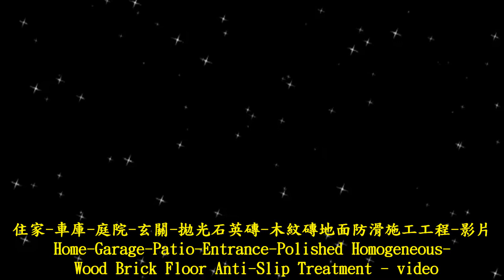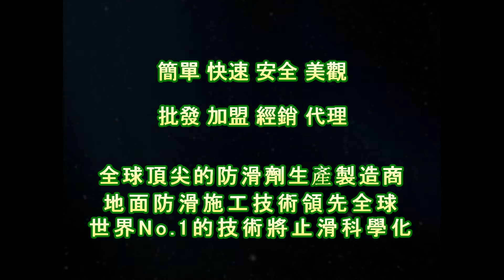止滑大師 1276 住家 車庫 後庭院 玄關 拋光石英磚 木紋磚地面止滑防滑施工工程 影片